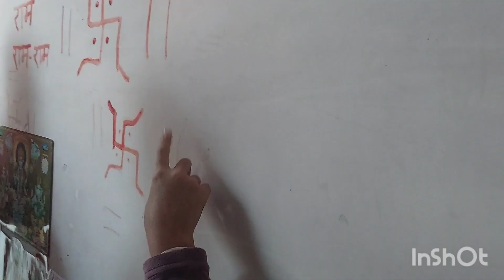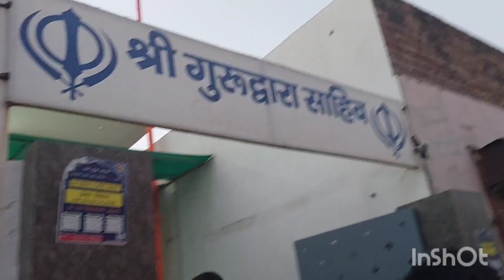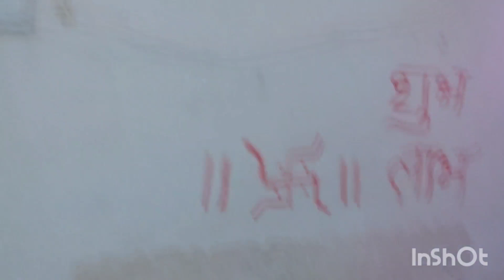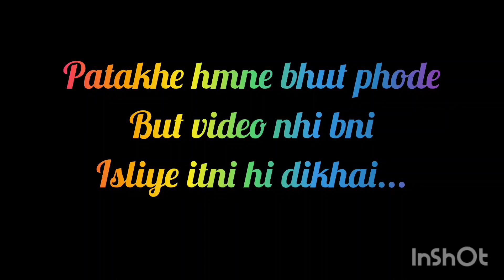Diwali vlog✨️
Hey guyss🫶

Sorry ye vlog literally kaafi zyaada late hogya
Kuch clips delete hone ki wjh se kaafi problem hui but finallyyyy. 🎊

Do follow on Ig-